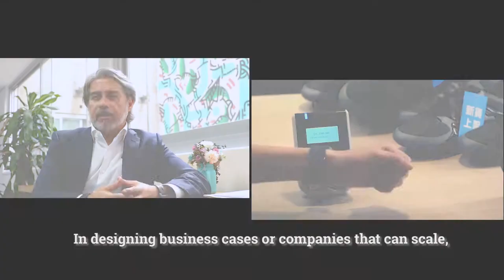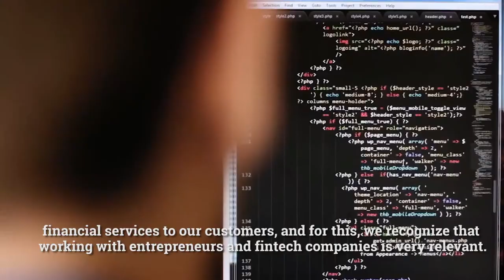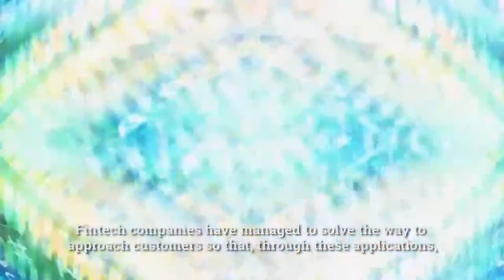Think global, act like a FinTech: SCALE Chronicles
For SCALE Chronicles, Juan Carlos Espinosa shares a bit of his experience on how important it is to have global thinking in the role of any FinTech.

He has 25 years of experience in various industries, such as Banking, Mobile, Telecommunications, Information Technology and Consulting. He has worked in executive and senior management positions, with a broad business perspective in several countries across Latin America such as Mexico, Brazil, Venezuela, Peru, Colombia and Puerto Rico. He is currently Head of Digital Strategy & Innovation at HSBC Mexico.